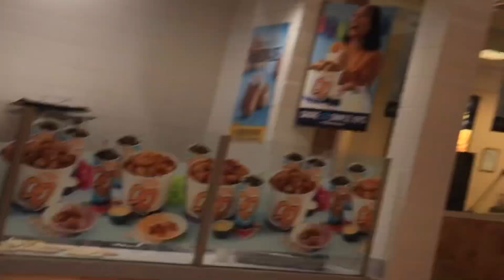CAN I GIVE YOU SOME D? “SUNNY D”|PUBLIC INTERVIEW PT2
Follow Other Social Media’s Down Below